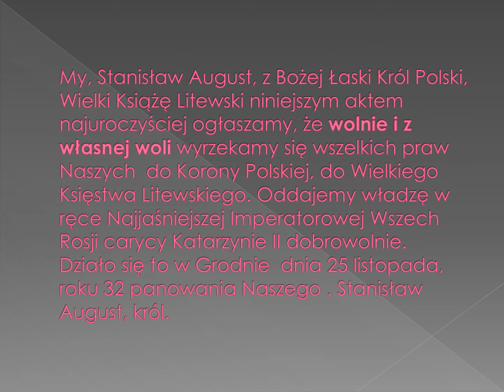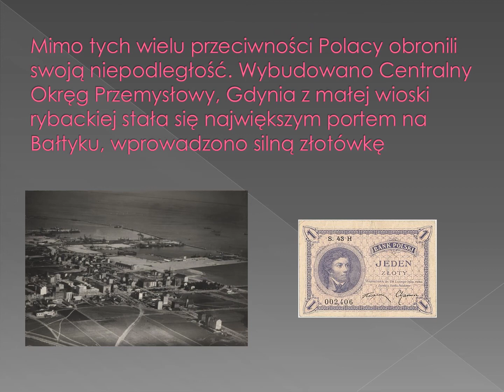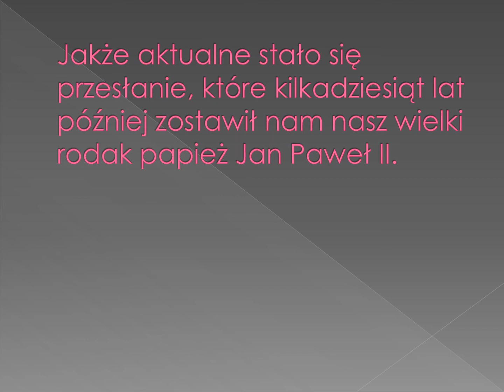Prezentacja - Narodowe Święto Niepodległości